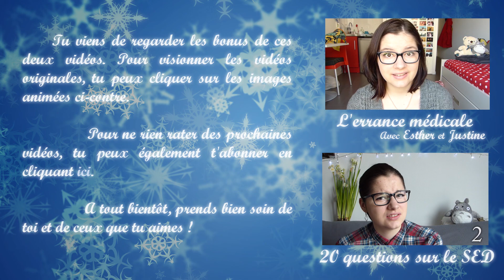Les travaux font du bruit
Les travaux, ça fait du bruit, et ça ne s'arrête même pas lorsqu'on râle.
Mes vidéos ne sont pas monétisées, mais tu peux me soutenir
Pour en savoir plus, déroule la barre d'infos !

Merci beaucoup à Ailein pour les sous-titres !

Je m'appelle Hermine, j'ai 18 ans et je suis atteinte d'une maladie du tissu conjonctif, le syndrome d'Ehlers Danlos. Ces vidéos me permettent de parler de mon quotidien, dédramatiser la maladie et ouvrir les gens à la différence.Tu peux me retrouver ici chaque mercredi à 14 heures, et quand c'est la fête le dimanche à 8 heures.

Merci à François pour l'intro !

Je filme avec un Panasonic Lumix FZ200